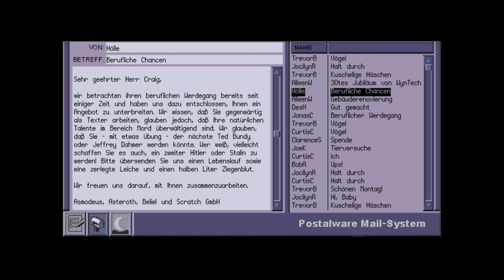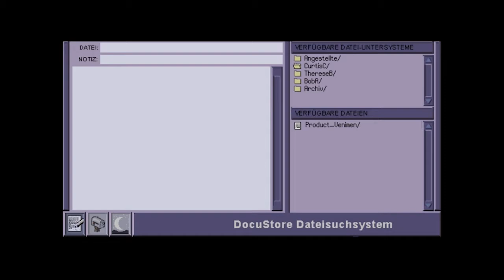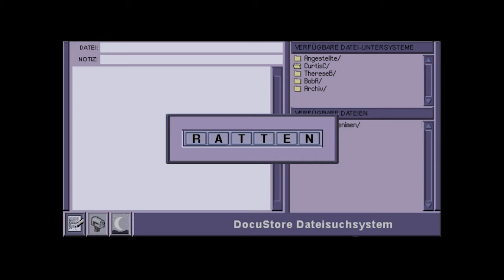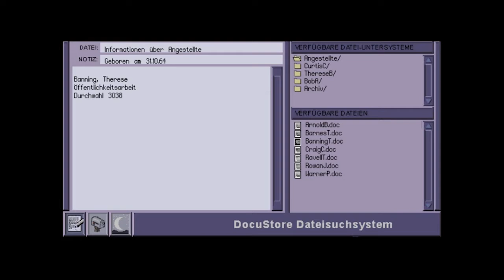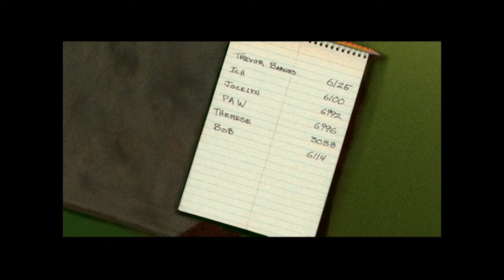Let's Play: Phantasmagoria 2 #3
So, die ersten... fragwürdigen Momente haben wir ja jetzt schon erlebt. Was ist los Curtis? Verlieren wir langsam den Verstand? Nicht desto trotz müssen wir erstmal noch ein wenig auf der Arbeit rumgeistern, wir werden uns in diesem Part aber noch etwas mit unseren Kollegen beschäftigen. die Ruhe vor dem Sturm ;)